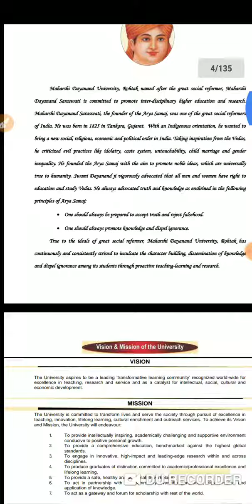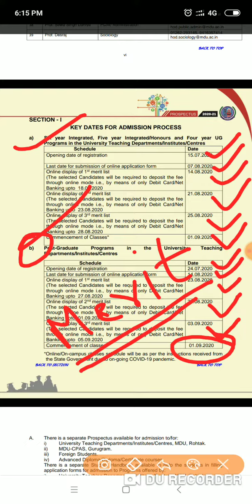😊POSITIVE NEWS, MDU ROHTAK ने जारी किया PROSPECTUS 2020-2021, अब exams होने की संभावना काफी कम 😊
Mdu rohtak ने अपना admission prospectus 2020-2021 launch करदिया हैं जिसके बाद अब finalyear rappear passout reappear किसी के भी exams होने की सम्भावना काफी कम हो गयी हैं